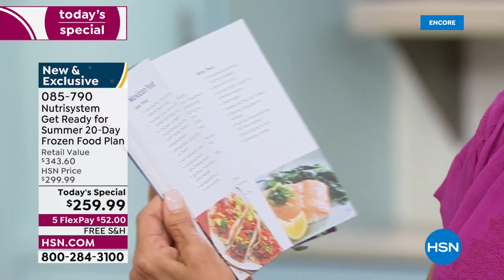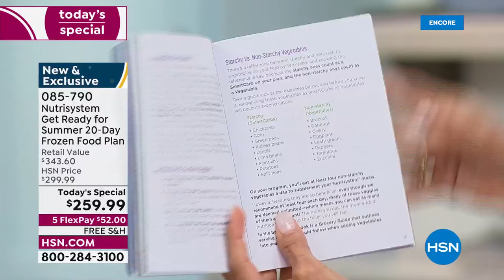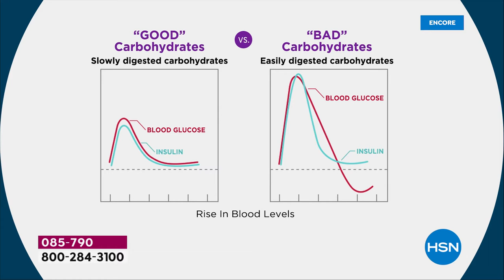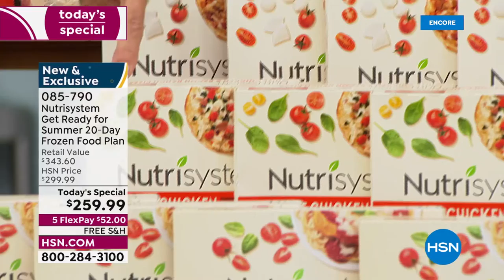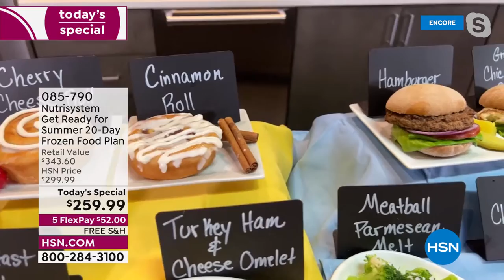HSN | Nutrisystem 04.12.2022 - 07 AM